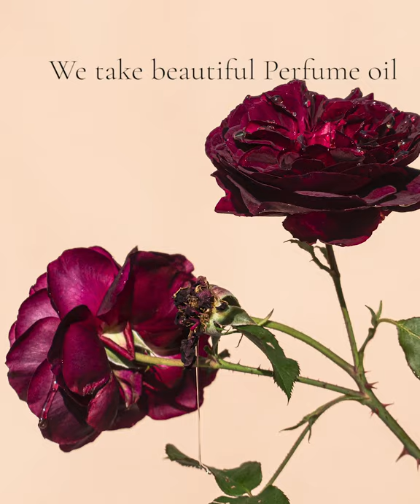Bath House Artisan Making - Fragrances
Telling the story of how we make the fragrances you see sitting on the shelves of our Bath House stores is always difficult to get over - so we have have made a short film about our scented world, and how we make our sophisticated, beautiful perfumes using skilled artisan methods.